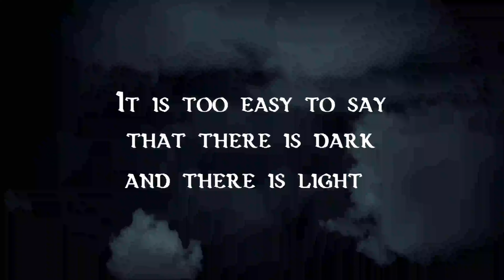Old School Greyhawk Adventure #1014: Narwell Headhunters in "Mystery of the Mansionl!" 1e/2e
The adventurers investigate rumors the Dark Cloaks are attempting to overrun and capture an old mansion to the northwest.